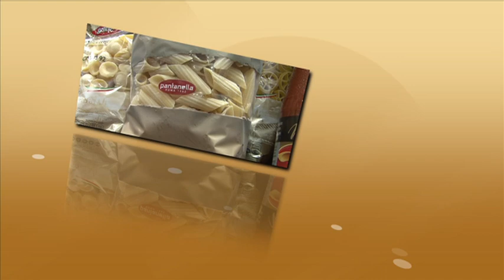Charlies Kitchen - with David Abbonizio